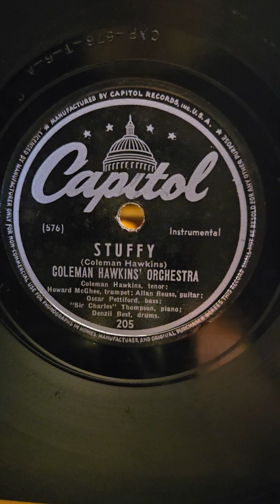Stuffy - Coleman Hawkins' Orchestra Capitol Records #205 1945